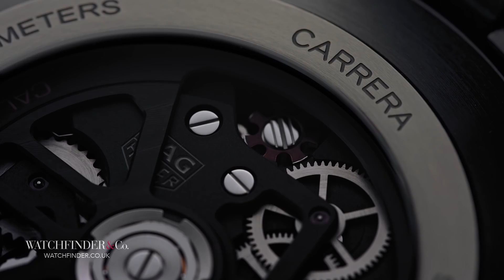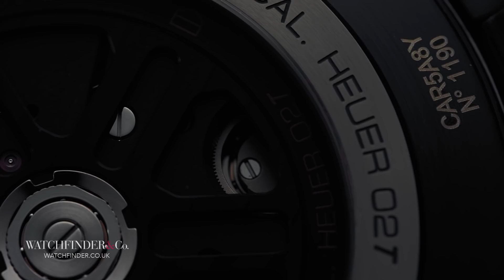The £13,000 TAG Heuer | Watchfinder & Co.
You probably know TAG Heuer best as the entry-level Swiss luxury watchmaker famous for its big, square Monaco, but I expect you never thought you’d see the day when the following sentence was true: here’s a TAG Heuer that costs over £13,000.

Featured Watches:
TAG Heuer Carrera Heuer-02T CAR5A8Y.FC6377